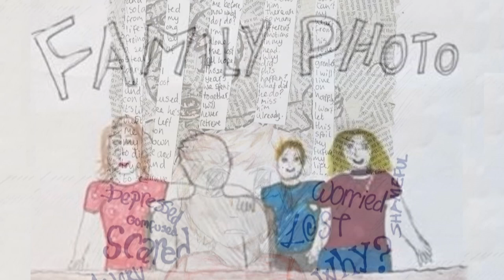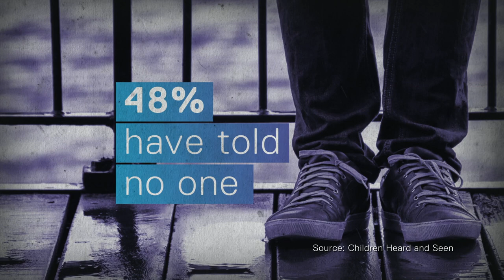Suffering in silence: The children left behind with parents in prison | 5 News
► It's Father's Day this Sunday, and many people will be paying a visit or catching up via video call.

But in the UK, there are tens, if not hundreds of thousands of young children who have a parent in prison and for them, visits simply aren't possible.

The true number isn't known because it's not officially recorded.

And that means many are suffering in silence - through no fault of their own.

This report was filmed before the lockdown began.